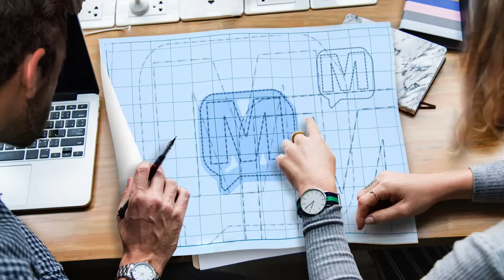Chris & Trait Zaldain-Unapologetically Honest on MERCER-135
He is an eight time Bassmaster Classic qualifier and she is the podcast host some folks fear the most. Together they host The Bilge, one of the fastest growing fishing podcasts in the world.  Chris and Trait Zaldain join this week’s podcast and as always they tell it like they see it with their unapologetically honest approach to podcasting.

Please help me thank Chris & Trait for being this week’s guest by following there channel

For more Facts of Fishing visit @ or listen on:
Apple iTunes
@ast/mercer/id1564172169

Amazon Music/Audible
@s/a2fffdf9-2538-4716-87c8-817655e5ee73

Alexa/TuneIn
@s/Media--Entertainment-Podcasts/MERCER-p1422424/

Boomplay
@s/48822

iHeartRadio
@/269-mercer-81027990/

Pandora
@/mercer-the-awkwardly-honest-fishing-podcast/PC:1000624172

PlayerFM
@mercer/mercer-episode-1

Podchaser
@s/mercer-1871018

Podcast Addict
@/3303877